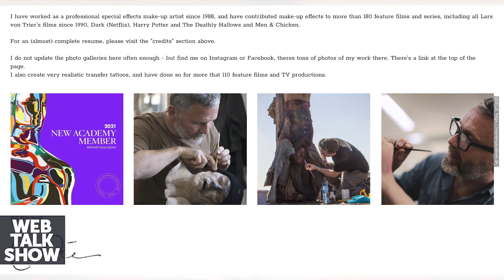Jasmin Tabatabai: 'Bandits' hat das Patriarchat überfordert!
Celebrity Talks auf YouTube • "Webtalkshow" • Ehrlich • Exklusiv • Everyday •

*Filme und mehr mit Jasmin